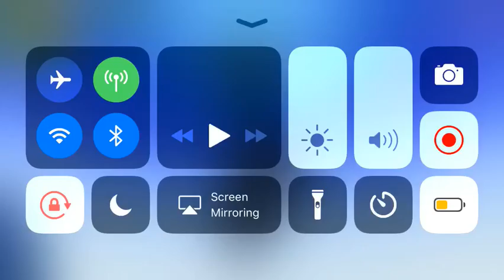I got killed on solo